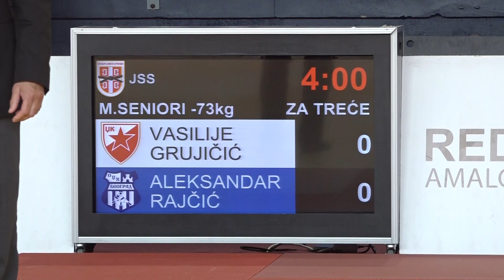Vasilije Grujičić CZB Aleksandar Rajčić OJK 0:1 -73kg PrvenstvoSrbijeMSeniori2022 BRONZA